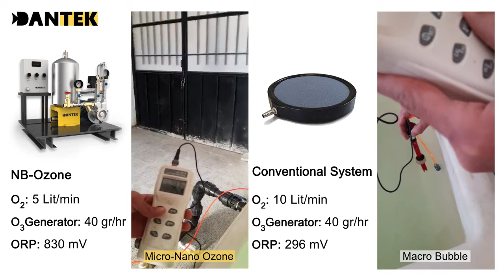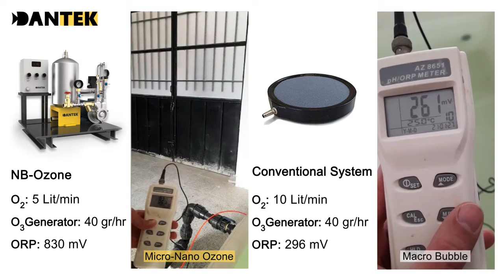Nano-ozone production with NB-Ozone system